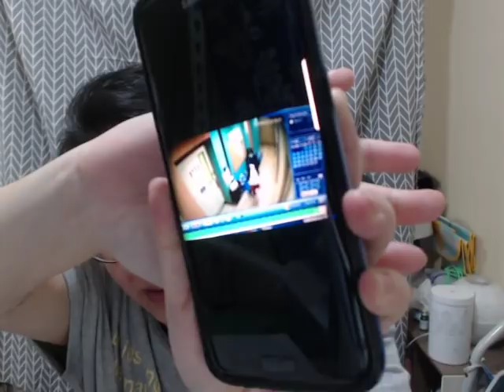DD 08022020 醫護聲帶, 醫院有盜竊, 家賊難防?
醫護聲帶, 醫院有盜竊, 家賊難防?